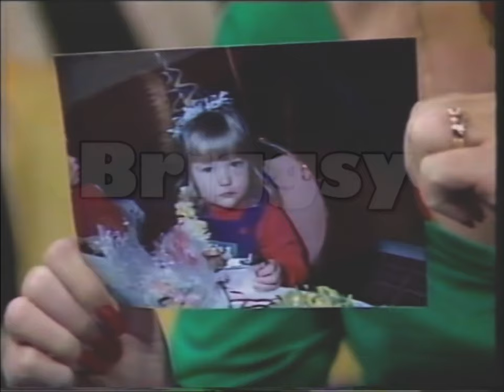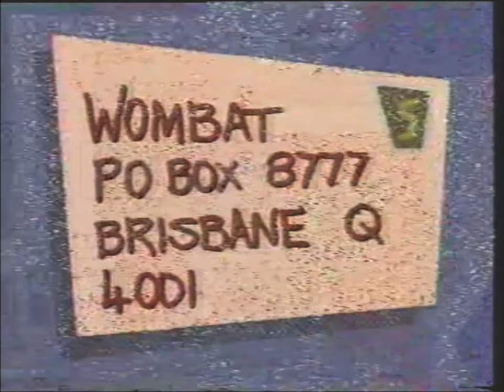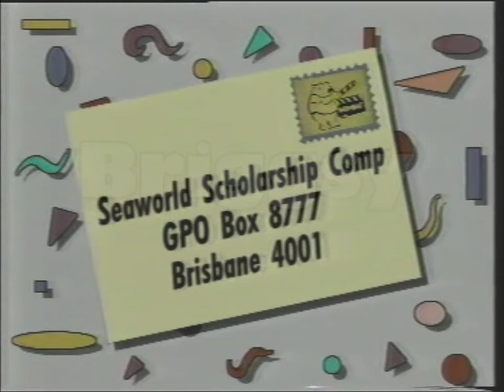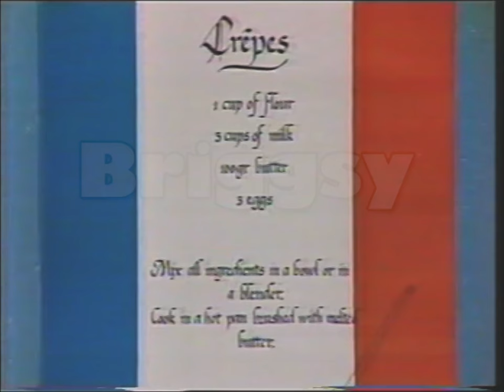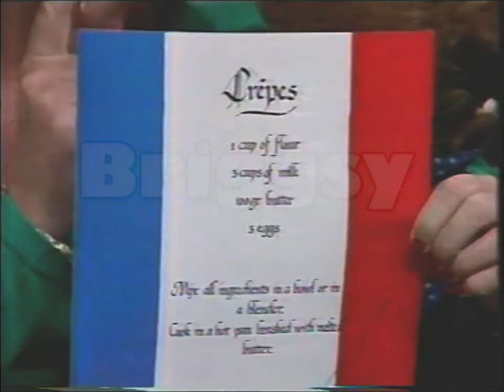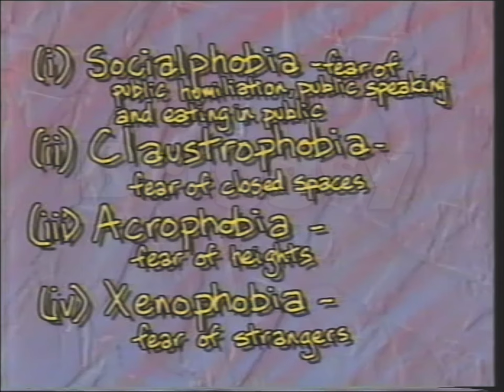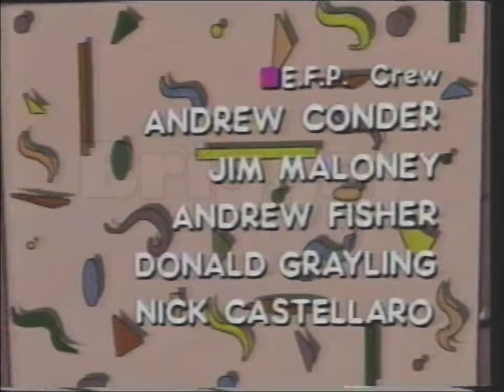Wombat - Full Episode (SAS-7, 7/9/1989)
Before go and write in the Comments why my video as a Watermark on it. I will explain. This Watermark is here so Other You Tuber and TV Stations can’t steal it without giving me a credit or paying me for the footage. If you interested of getting a DVD copy or Digital File via Dropbox Drive for your Review, Remix or TV Show drop me I line on my on Facebook or my email . If you’re a You Tuber you can get it for free and all you have to do is give me a credit in the Video. And if you’re a TV Station the money will be negotiated so it can go towards buying Used Record VHS or Betamax Tapes and Machines like a U-Matic or a Phillips N1700.

Here is a Episode of Wombat.  Find more soon. Wombat was a Australian’s Children’s TV Series that aired on the Seven Network Australia made at BTQ channel 7 Brisbane Studios between 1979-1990 in the Wake of the beginning of the “C” Classification. From 1979 to 1983 only shown at 4pm weekdays in Brisbane and Saturday Morning for the rest the Country due to Shirl’s Neighbourhood been on Weekdays at 4pm for the rest of the Seven Network. But when Shirl’s Neighbourhood ended in 1983. Wombat when National in 1984 at weekdays 4pm. During that Time 4 Logies for Most Popular Children’s Show between 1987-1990. The Show was the host and Agro introducing Reporters talking about stories a range of Educational and stories that they though kids would like, Kids like Phil Collins right? No they don’t. Agro was the stand out star of this show with Adult jokes that go over the kids head’s and when on to host his own show “Agro’s Cartoon Connection”. Sadly Channel 7 erased many Episodes of Wombat. This tape only exist because this person recorded the 1970 film “The Executioner” and left the VCR going and got Wombat by accident the  a day later recorded “The Wizard of Oz” and paused out the ads and after removed the Record Tab. The Only Promos for Wombat were available on you tube. So I deiced to put it up. This was recorded off SAS channel 7 Adelaide on 7th of September 1989. I found in a box of tapes I got for Free from the Op shop Warehouse I work at on a Scotch EG 3 hour VHS Cassette, which was then converted to DVD. All rights for the video goes to the Seven Network Australia. I'm only uploading it for Historical and Nostalgic Purposes and the fact that you don’t see this on DVD, TV or Streaming services like Netflixs. Hooroo! I'm Earnest Gency and I speak the truth about Australian TV :D